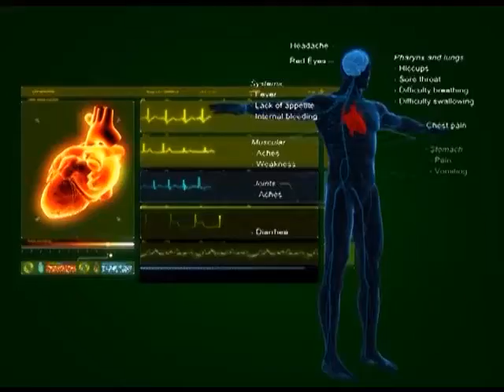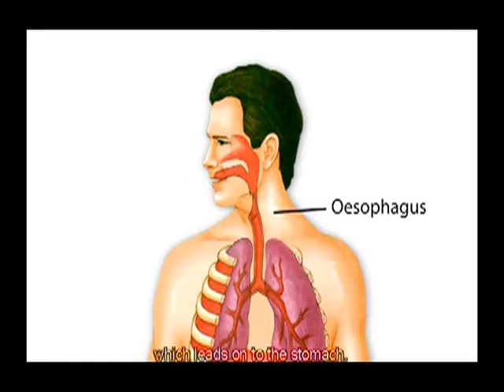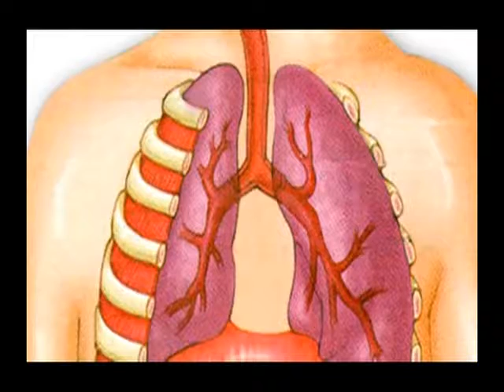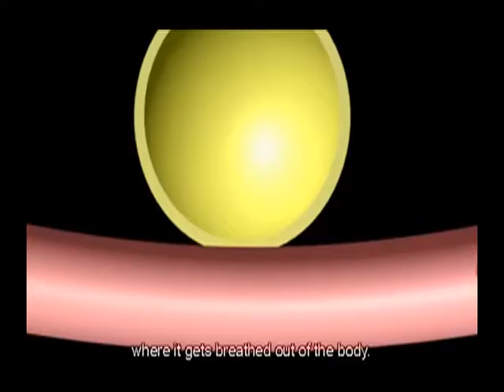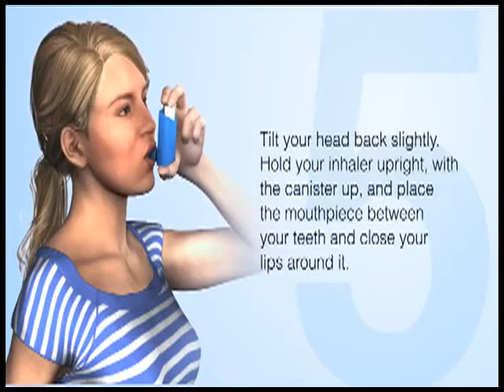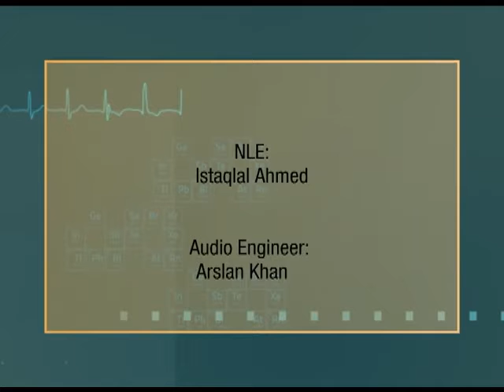HZW RESPIRATORY SYSTEM